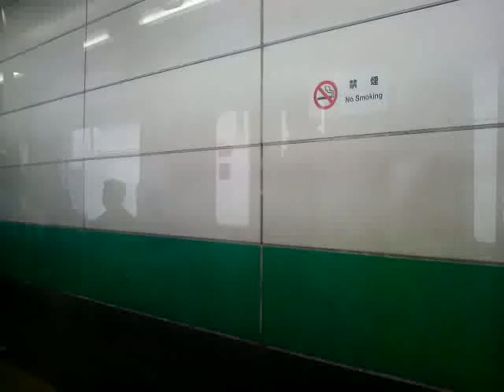東京メトロ06系柏→南柏車窓動画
東京メトロ千代田線に唯一、1編成しかいない希少な06系のJR常磐線柏→南柏間車窓動画です。06系は1編成しかなく、JR常磐線取手～地下鉄千代田線～小田急線唐木田と広範囲に運用されているため見つけるのがなかなか難しいです。